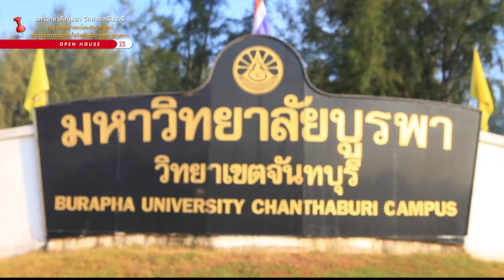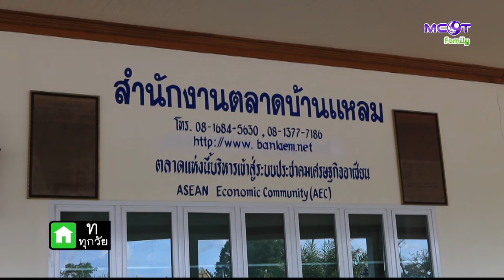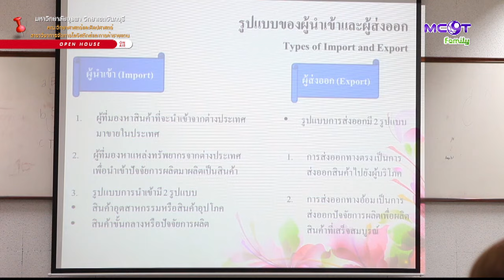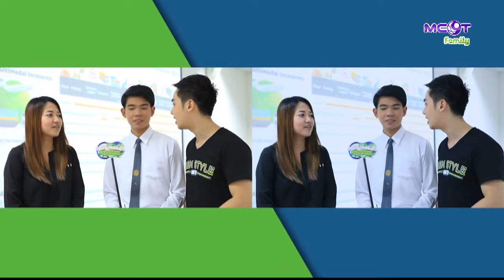เปิดประตูสู่มหาวิทยาลัย (11 พ.ค.59) Part1 สาขาวิชาการจัดการโลจิสติกส์และการค้าชายแดน ม.บูรพา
เปิดประตูสู่มหาวิทยาลัย Teen Style on TV
Part1 OPEN HOUSE ON AIR - คณะวิทยาศาสตร์และศิลปศาสตร์ สาขาวิชาการจัดการโลจิสติกส์และการค้าชายแดน ม.บูรพา วิทยาเขตจันทบุรี.- 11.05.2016